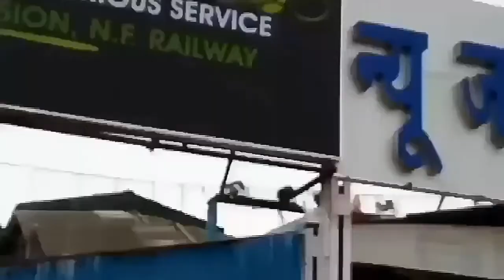RISHAP VLOG #1 (Don't miss out this place or you'll regret)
Hey Guys!

This is my first ever travel vlog. Making the videos was so much fun and inspiring. The trip lasted from 29 May to 2 June.

My trip to Rishap was a life changing experience for me. Like every other place, this small hamlet at an altitude of 13,500 ft in the Himlayas also, told a story. The story of birds whispering to the mountains, the story of pines sheltering the forest weeds, the story of rain soaking the sun, the story of existence amidst the realities of life, the story of people, the story of every beautiful creation. But what is different?

Rishap told my story. Never before could I connect to a place giving away all my heart and soul. This place has such terrific beauty that soothens one in a trice. And then you want to come back to this peace, to this soul-filling beauty , just to return once more.

Shot by: Debolina  Chowdhury
Edited by: Angshumaan Kesh

**❤️Sorry guys for the bad video quality but I assure you with your support and love we'll definitely improve❤️**